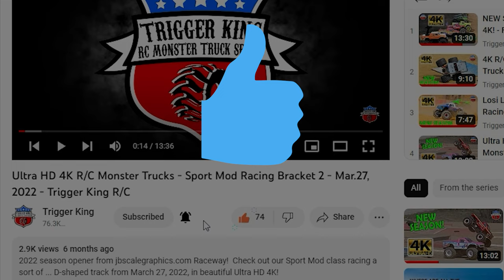Hall Bros. Racing Classic Pro Modified Brkt 2 - Trigger King R/C Monster Trucks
The final racing bracket for the second Hall Bros. Racing Classic event held at their facility by Champaign, IL from November 19, 2022. This is Pro Modified racing bracket 2.